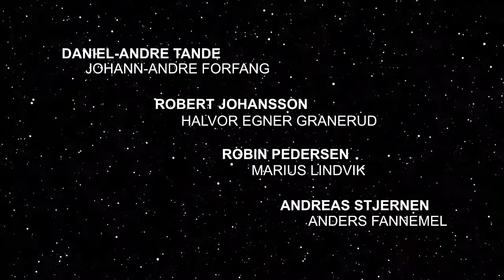• Team Norway • ski jumping - AngelDust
Sony Vegas Pro 13
videos from Johann Forfang (yt channel)